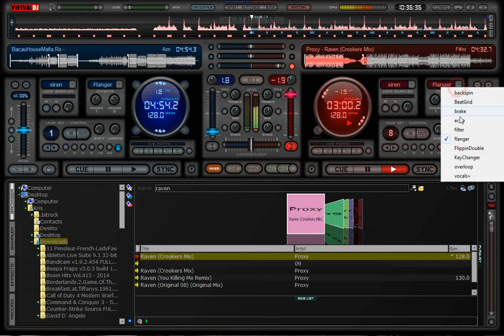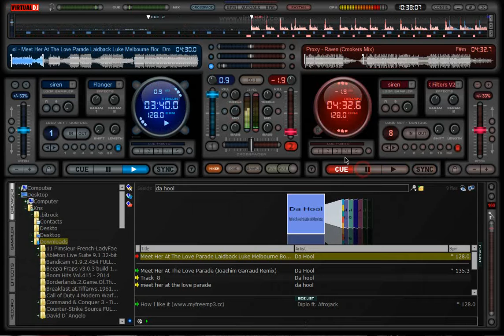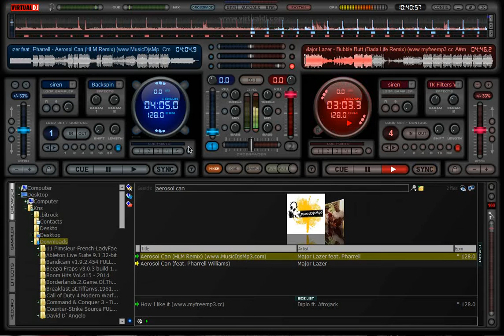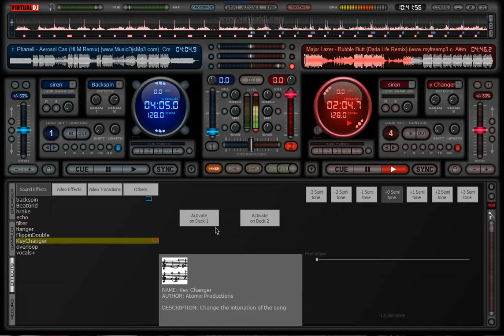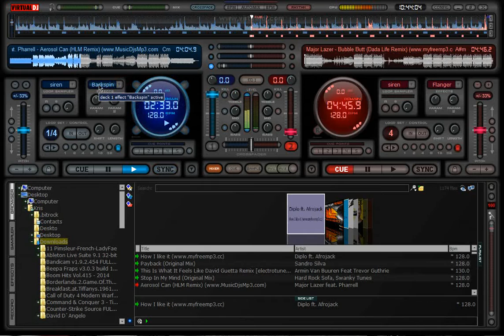Virtual DJ practice DJ KRISSS - 15 min minimix (Progressive House)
Hello YouTube,I am new in this stuff.
I wanna hear your comments and feedback about this video.
DJ KRISSS OUT,yeah btw this is part 3 ENJOY

Tracklist:
1.Sem Vox - Debut (Original Mix)
2.Robin Thicke - Blurred Lines (Laidback Luke Remix)
3.Afrojack Feat. Wrabell - Ten Feet Tall (David Guetta Remix)
4.Proxy - Raven (Crookers Remix)
5.Da Hool - Meet Her At The Love Parade (Laidback Luke Melbourne Bootleg)
6.Major Lazer - Bubble Butt (Dada Life Remix)
7.Major Lazer  - Aerosol Can (HLM Remix)